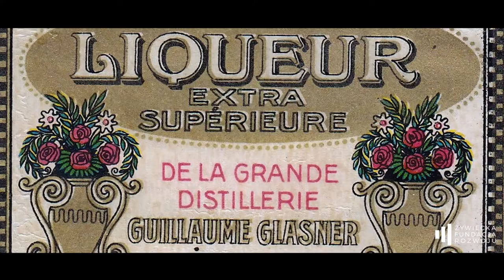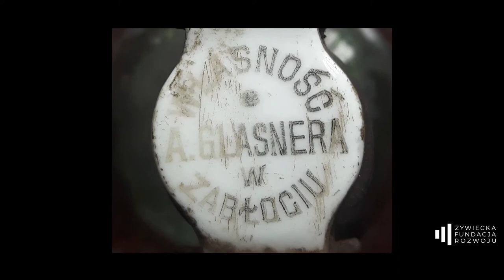Szklane drogowskazy po historii lokalnej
„Szklane drogowskazy po historii lokalnej” - Dariusz Piotrowski, historyk, opowiada o znalezionych na terenie kamienicy przy dzisiejszej ul. Dworcowej 2 w Żywcu-Zabłociu szklanych butelkach, których etykiety, opisy czy grawerunki tworzą nietypowy ale bardzo cenny zbiór informacji. Z takiego zbioru możemy dowiedzieć się wiele na temat mieszkańców i ich losów – miejsca pracy czy kierunków migracji (ludzi, towarów i usług).
Wprowadzenie i opieka merytoryczna: Anna Barabasz.
Film to jedna z pięciu etiud filmowych tworzących kronikę projektu pn. „Katownia na żywieckim Zabłociu – przywracanie bolesnej pamięci. Etap II”, realizowanego w roku 2020.
Finansowanie: Ministerstwo Kultury i Dziedzictwa Narodowego, Fundusz Promocji Kultury.
Realizacja: Justyna Miodońska. Produkcja: Żywiecka Fundacja Rozwoju.